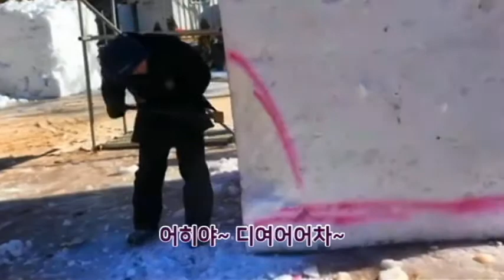중형작품 01 2018 양주눈꽃축제 눈떼조각 80구역 사랑